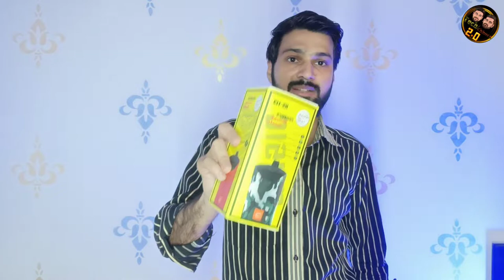Best portable Bluetooth speaker undar 299rs best sound portable speaker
Best portable Bluetooth speaker undar 299rs best sound

hello

Which company Bluetooth speaker is best under 500?
Which is the No 1 Bluetooth speaker?
What is the loudest portable Bluetooth speaker available?
Which brand of portable speaker is best?
What is the price of JBL Bluetooth speaker?
Which is the best Bluetooth speaker under 1000?
Which brand Bluetooth speaker is best?
Which Bluetooth Speaker has best sound quality?
Which speaker is best for bass?
How many watts is a good Bluetooth speaker?
How many watts is a good speaker?
Which JBL is the loudest?
Which speaker is best for home?
Which Bluetooth speaker is best JBL or boat?
Which is the best speaker in the world?
Is JBL brand good?
Is JBL the best speaker brand?
What is the loudest speaker in the world?
Which Bluetooth speaker is best in India?
Who is No 1 motivational speaker in world?
Who is India's No 1 motivational speaker?
What does JBL stand for in speakers?
Why do bigger speakers sound better?
Is 100 dB speaker loud?